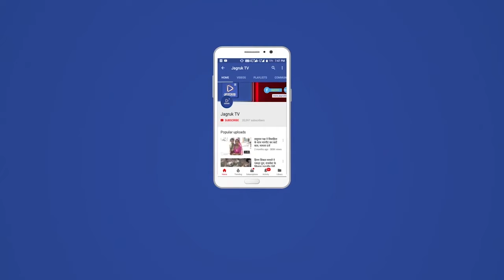भीनमाल : महिलाओं में सिलाई मशीन का निशुल्क वितरण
प्रकाश फाउंडेशन जयपुर द्वारा स्वर्गीय श्रीमती आशादेवी धर्मपत्नी स्वर्गीय श्री गणेशमल जी कांत की स्मृति में शनिवार को स्थानीय प्रजापत धर्मशाला में की महिलाओं को निःशुल्क सिलाई मशीन वितरण का आयोजन अखिल भारतीय जीनगर समाज के रास्ट्रीय अध्यक्ष मनोहरलाल सोनगरा,जीनगर समाज शिक्षा समिति जोधपुर के अध्यक्ष टीकमचंद चौहान,प्रकाश फाउंडेशन की ट्रस्टी ज्योति कांत, समाज सेवी शिवलाल जीनगर सिरोही, भाजपा महिला मोर्चा की जालोर  जिलाध्यक्ष मंजू सोलंकी, भीनमाल नपा उपाध्यक्ष प्रेमराज बोहरा, आयकर अपीलीय प्राधिकरण मुंबई के एकाउंटेंट मेंबर ओपी कांत व अधीक्षण अभियंता(नर्मदा) केएल कांत की मौजूदगी में हुआ।जिसमे जीनगर समाज की एक सौ महिलाओं को निःशुल्क सिलाई मशीन वितरण की गई।इस अवसर जीनगर समाज के राष्ट्रीय अध्यक्ष मनोहरलाल सोनगरा ने प्रकाश फाउंडेशन व कांत परिवार द्वारा समाज की जरूरतमंद महिलाओं को आर्थिक रूप से आत्मनिर्भर बनाने के लिए आयोजित कार्यक्रम की सराहना करते समाज के आर्थिक रूप मजबूत लोगो को समाज के विकास लिए आगे आने की अपील की।उन्होंने समाज के विकास लिए संस्कारवान शिक्षा को बढ़ावा देने के लिए अभिभावकों को आगे आने की अपील की।जीनगर समाज शिक्षा समिति जोधपुर के अध्यक्ष टीकमचंद चौहान ने प्रतिस्पर्धी के दौर में शिक्षा की महत्ता पर प्रकाश डालते हुए कहा कि वर्तमान दौर में समाज शिक्षा के क्षेत्र प्रगति पर है, यह हम सब के लिए खुशी की बात है,लेकिन भावी पीढ़ी को उच्च शिक्षा ग्रहण करवाकर उच्च सरकारी सेवा में भागीदारी बढ़ाने की समय की पुकार है।उन्होंने उन्होंने शिक्षा के क्षेत्र में बड़े शहरों, जिला व तहसील मुख्यालय पर छात्रावास व धर्मशाला निर्माण की आवश्यकता जताते हुए समाज के सक्षम लोगो को आगे आने की अपील की।समाज सेवी शिवलाल जीनगर सिरोही ने समाज मे व्याप्त कुरीतियों को मिटाने की आवश्यकता जताते हुए समाज के प्रत्येक परिवार आत्मनिर्भर बनाने की बात कही।भाजपा महिला मोर्चा की जिलाध्यक्ष मंजू सोलंकी ने प्रकाश फाउंडेशन व कांत परिवार द्वारा जीनगर समाज की जरूरतमंद महिलाओं को आत्मनिर्भर बनाने के प्रयासों की सराहना की।भीनमाल नपा अध्यक्ष प्रेमराज बोहरा ने जूती बाज़ार के लिए देशभर में प्रख्यात भीनमाल के कारोबारियों को उचित मार्केट उपलब्ध करवाने की आवश्यकता जताई